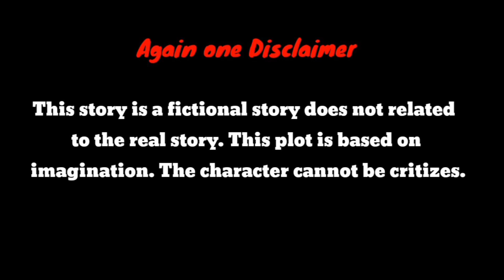நம்ம Goku தா‌ ultra legendary saiyanஅ தெரிஞ்சுக்க fullஆ பாருங்க | பாகம் - 4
நீங்கள் பார்க்கும் இந்த கதை உண்மையான கதை இல்லை முழுக்க முழுக்க ஒரு கற்பனை கதையே.

story plot :
Goku, nean and zeno zama were waiting for the arriving a strong power villan infront of them the villan were appeared Goku and that villan were started fighting on other side a angel were come together infront of nean the battle starts between nean and angel in our side Goku and that villan fight were be become more tough both of them fight more stronger that villan said Goku you are a mortal you can't kill me anymore but Goku use kamekamekaa power to defeat the villan. Our zeno zama were said Goku you would increase your power to train well in that chamber that was in underground of our palace but it was more dangerous for you goku he says but Goku decided to go and become more stronger than everyone else in the universe. So nean felt very sad about Goku even if goku gone she felt so sad she loves goku very much. On other hand Goku went to zeno palace to search the magical gate but all places become same he was confused but finally he saw a door and go inside it was a empty room he heard a sound it says kakarot i will finish you in my own hands Vegeta arrive on that case another villan freiza arrive he says hey monkey you will finish now also another villan cell he also decided to finish goku and Goku starts fighting but he got more damage then he remembered that zeno zama told Goku you have seen in this place all your imagination so don't tolerate it you must be a pure heart person then only that door have you been seen so remember Goku. The door was open because goku was a pure heart person so Goku go inside and train well on that chamber few months were passed nean felt sad about Goku he asked zeno zama but he doesn't know about anything of Goku in that chamber Goku reached a new level it must've more shine and had more power. So Goku returns to his planet in a new form nean felt happy and zeno also happy to see Goku but they were shocked to see Goku because of his power level. His power level is more than the gods finally Goku surpassed gods. On that time a new villan arrive for zeno zama but our Goku starts fighting to that villan that villan using 50% of his power but our Goku use kamekamekaa then he says I use 15% of my power to finish you angel the angel were finished. All problems were solved goku spent time to nean long days to met know so only then goku starts training to increase his power to face more villans. A new villan appear and says finally I met you Goku you are the golden oozaru now a days you called as ultra legendary saiyan. To be continued.

Thanks